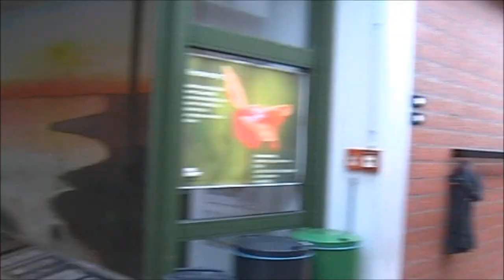Gymnasium Achern - COMENIUS 2011-2013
This is a short tour through  our school building.